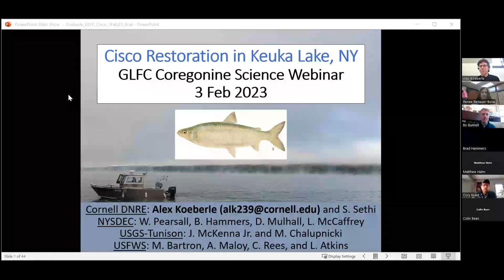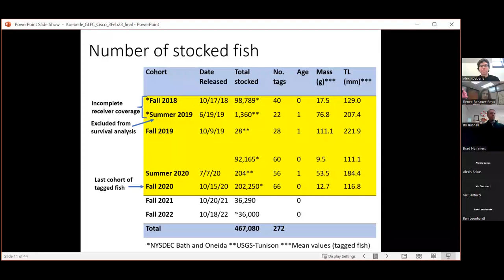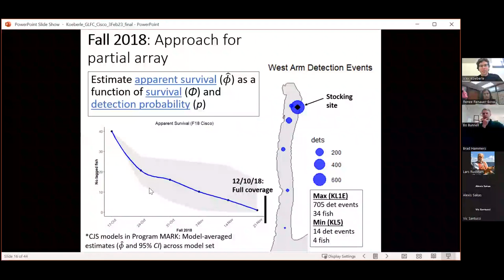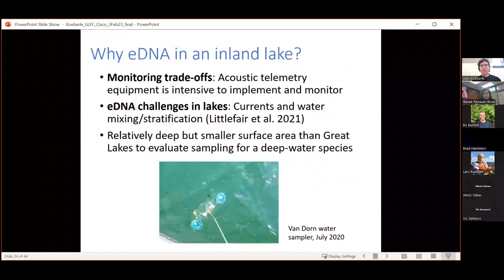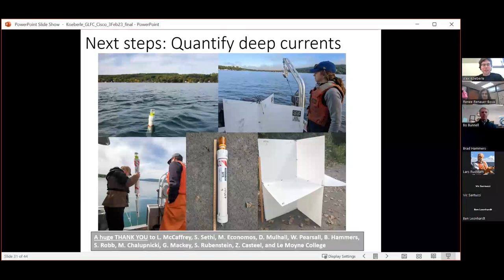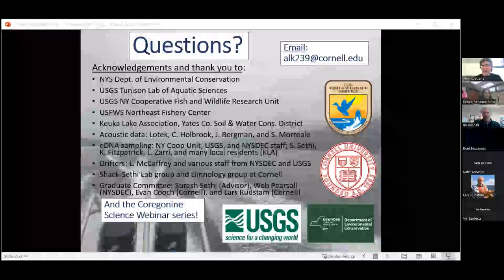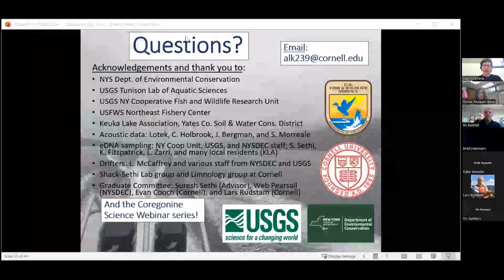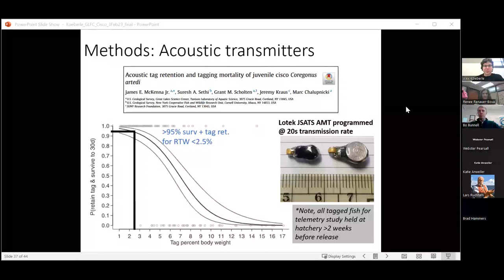Whole-lake acoustic telemetry and eDNA to evaluate Cisco restoration in an inland lake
Alex Koeberle, Cornell University Ph. D student,  describes tracking ciscoes in a fingerling lake in New York. He discusses the potential size/cost benefits of stocking age-0 ciscoes, and how he tracks fish using traces of their DNA left in the water.